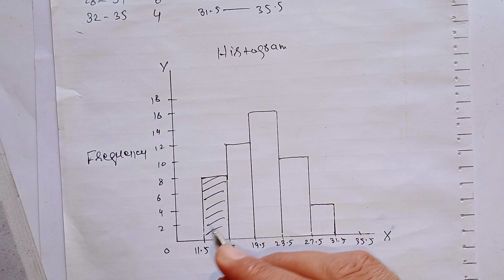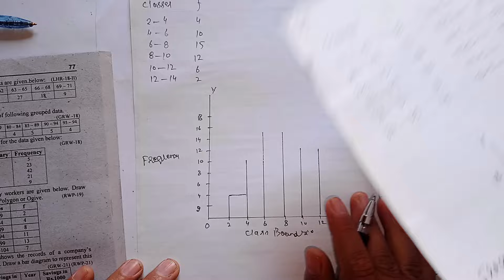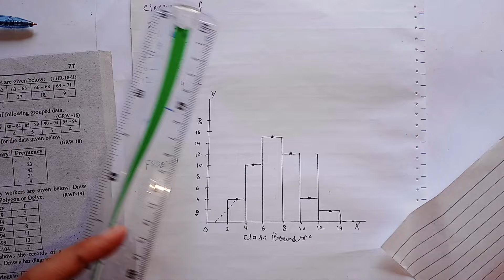q19 to23 ch2 section-II business statistics icom part2 Nadeem Akhtar siddique book statsrauf